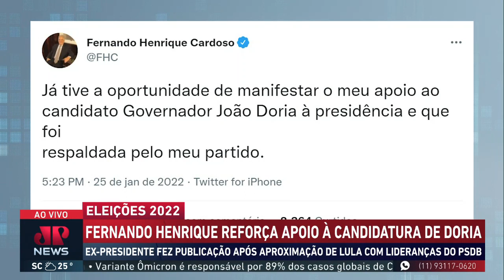FHC reforça apoio à candidatura de João Doria à Presidência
Após uma possível aproximação com o ex-presidente Lula, o ex-presidente Fernando Henrique Cardoso reiterou o apoio a candidatura de João Doria à Presidência da República. FHC fez publicação após aproximação de Lula com lideranças do PSDB. O repórter Victor Moraes traz os detalhes.